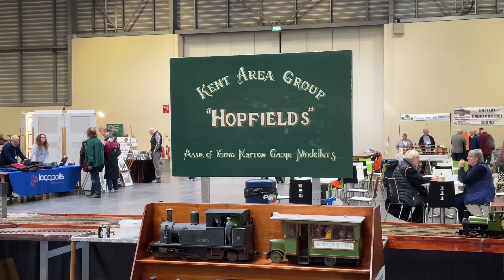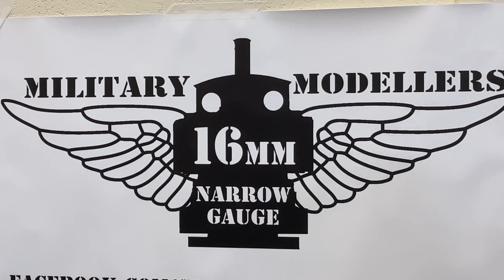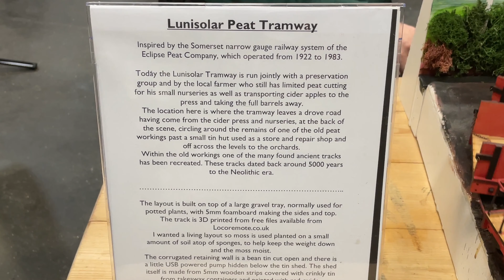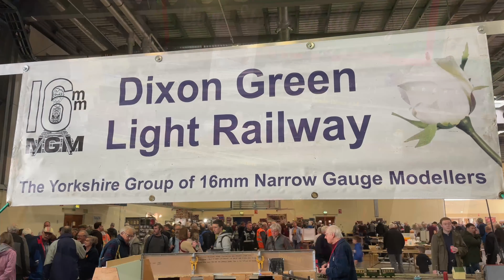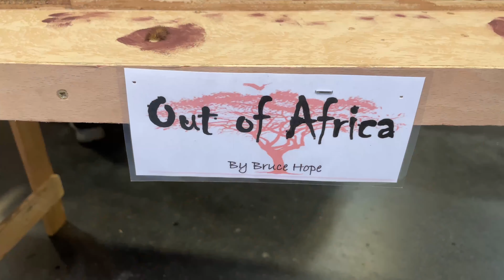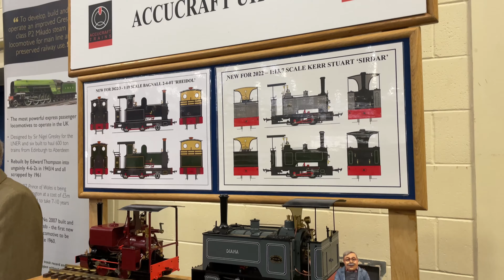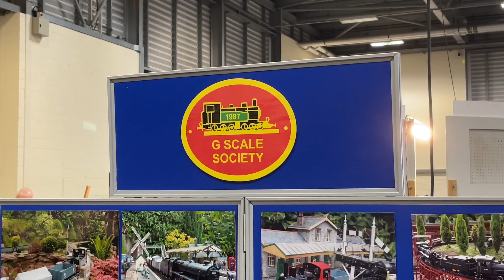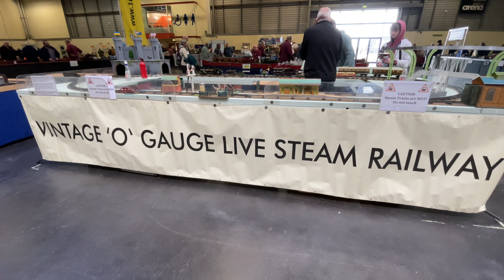National Garden Railway Show 2023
The last year of the National Garden Railway Show at Peterborough, next year to be held at Stoneleigh. The show went out in style with 17 layouts and 80 stalls, so plenty to look at!